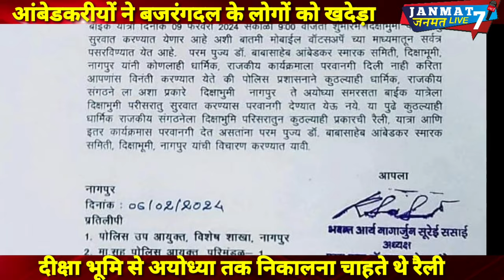बजरंग दल|को|दीक्षा भूमि|से खदेड़ा|आंबेडकरी संगठनों ने|अयोध्या के लिए निकाल रहे थे|राम रथ